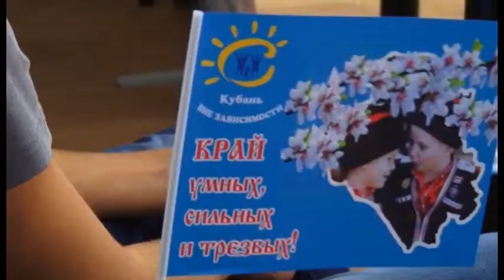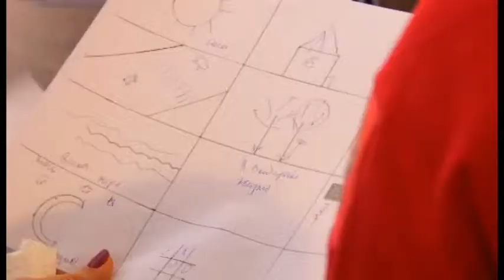в Анапе прошла антинаркотическая акция «Кубань вне зависимости»